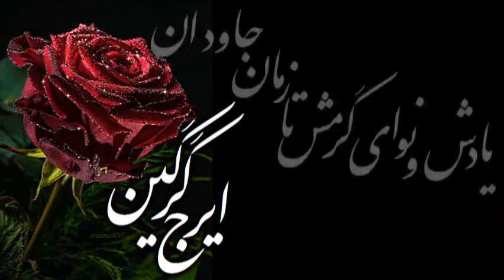Iraj Gorgin, ايرج گرگين ـ مفتون امينى « باد را آواز باید داد » ؛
با نواى گرم  ايرج گرگين

 مفتون امينى
 باد را آواز باید داد

نیمی از فصل بهاران رفت ـ
کاخها را پر گل و فواره می بینم ـ
ولی افسوس ـ
رونقی در کشتزاران نیست ـ
بر فراز کوه، گاهی تودۀ ابریست ـ
خشک و پابرجا و در آن رنگ طوفان نیست ـ
ماه نیسان (ارديبهشت) میرود آرام و آبی پوش ـ
آه، باران نیست، باران نیست ـ
هر درختی چون صلیبی در سکوت باغ ـ
باغ گورستان صد عیسای بی پیغام ـ
دشت را قهر خدا خشکاند ـ
ابر، تا کی بر فراز کوه خواهد ماند؟ ـ
باد را آواز باید داد ـ
باد را آواز خواهم داد ـ
من زبان باد را آموختم در موسم سرگشتگی هایم ـ
باد را با بازوان پیغام باید داد ـ
باد با چشمان ما بیگانه اما ـ
آشنا با دستهای ماست ـ
باد اگر برخیزد از اقصای این سامان ـ
رهگذارش کوچه های زنده خواهد بود ـ
ریشه ها را با ره آوردی ترآوا خیس خواهد کرد ـ
او برای هر دلی از سنگ یا از آب ـ
ضربه را تدریس خواهد کرد ـ
با تکان دستمالی باد می جنبد ـ
ما چرا با اهتزار پرچم آن را برنیانگیزیم ـ
باد را تقدیس باید کرد ـ